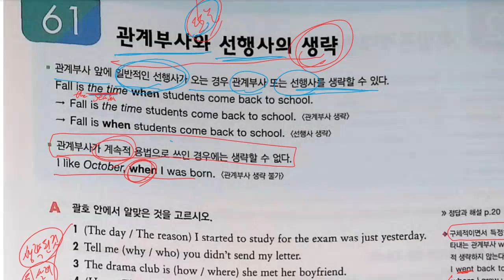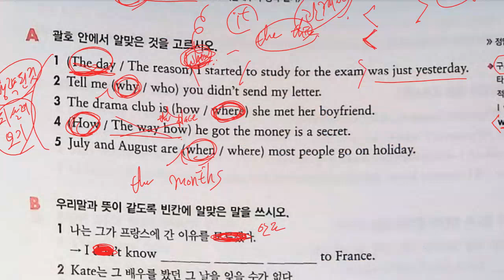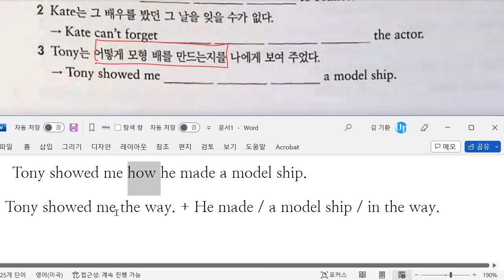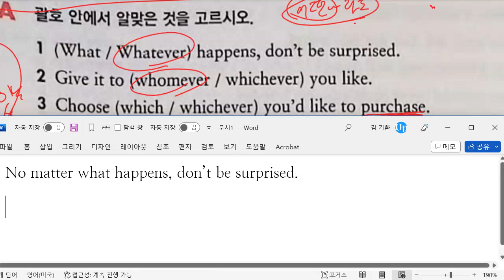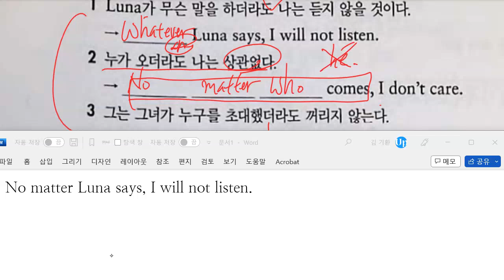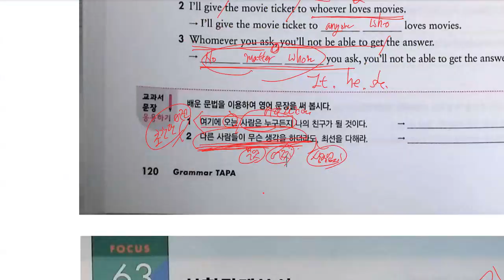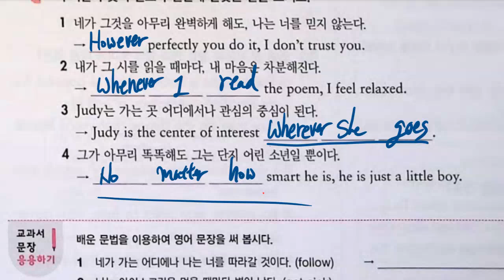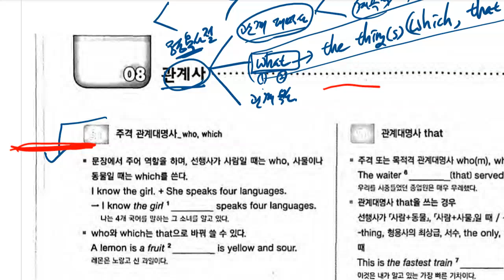중2 2023 01 17 문법 관계사